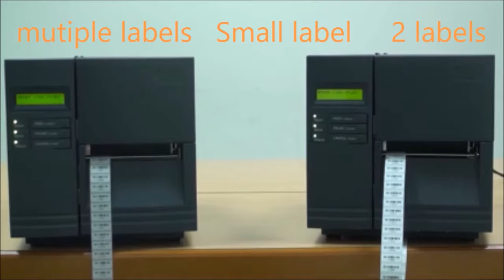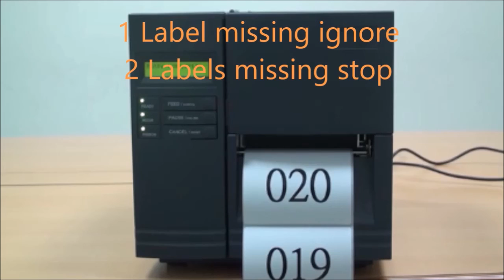Calibration Before VS After